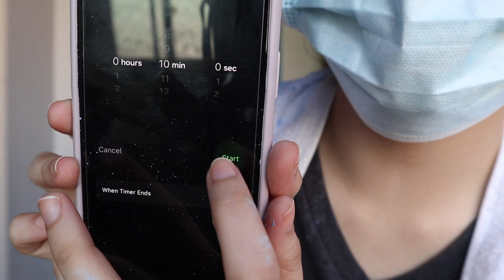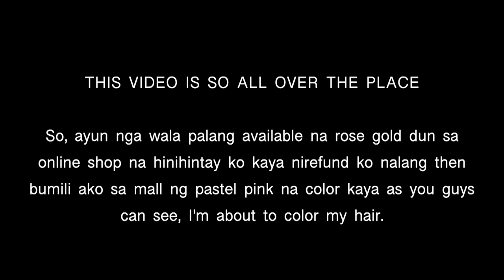BLEACHING MY HAIR (at home) + COLORING IT ROSE GOLD 2020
Bleach (I recommend) - Monea Bleach Powder & Monea 9% Developer

Hair Color - Pixxei in Pastel Pink

Hair Care:
Shampoo - Monea Purple Shampoo
Conditioner - L’Oréal Elvive Volume Filler Conditioner
Hair Mask - Silk Secrets Color Protect

↠ O N  A  B U D G E T  V I D E O S 🥀

I am Akina Maruyama, a half Filipino and a half Japanese Beauty Vlogger. I am eighteen years old and I mainly do beauty videos and vlogs.